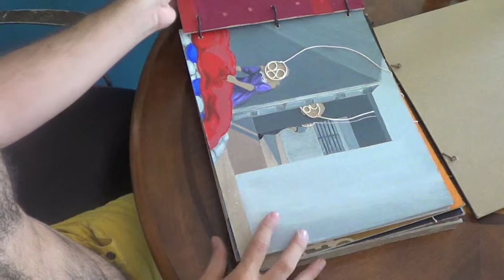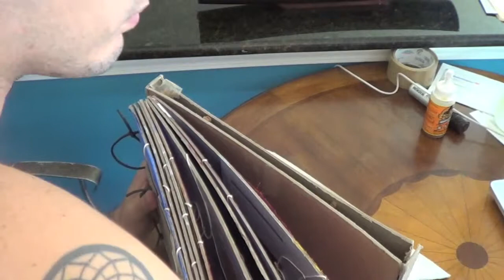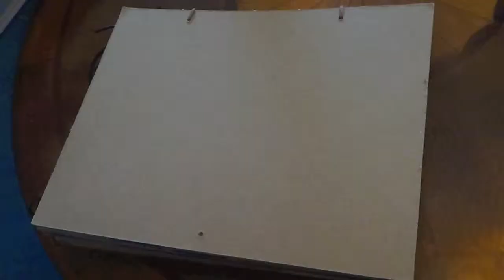Showing my old painted art book!